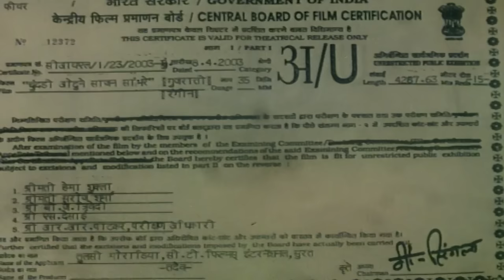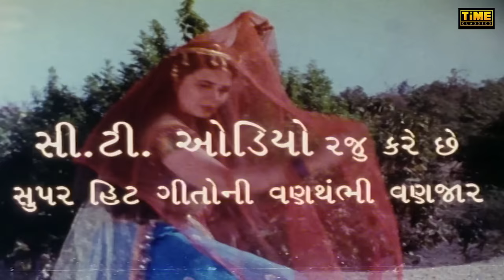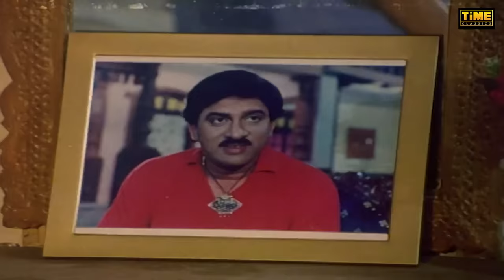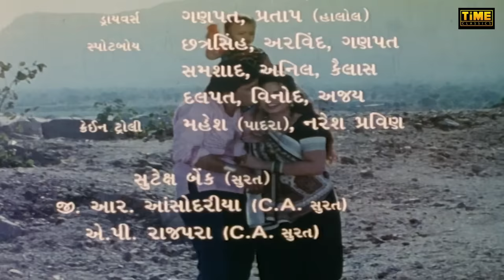Chundadi Odhu Ne Sajan Sambhare | ચૂંદડી ઓધુ ને સાજન સંભરે | Superhit Gujarati Movie | Hiten Kumar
Time Classic presents you the all new Comdy gujarati Movie "Chundadi Odhu Ne Sajan Sambhare" Directed by Dhushyat Shukla Staring : Hiten Kumar,Shalini Kapoo,malini Kapoor,shradha Sharma

Plot :
Devji promises Dharmsinh to get his daughter married to Gopal. As Devji's mind is changed by Dharmsinh's untimely death, he opposes Gopal and Sejal's relationship. What will the duo do now?

Play Name : Chundadi Odhu Ne Sajan Sambhare
Staring :Hiten Kumar,  Shalini Kapoo, malini Kapoor, shradha Sharma
Director : Dhushyat Shukla
Story / Screenplay / Dilouge : Ravji Dholia
Choreographer : Mashav Kisan
Editor : Chandramani
DOP : Arvind Dave
Singer : Arvind Barot, sadana sargam, dipali somaya, nisha upadhyay, Kirti sahay

More Movie :-

2) Tame Jitya Ne Ame Harya | તામે જિત્યા ને અમે હર્ય | Superhit Gujarati Movie | Naresh Kanodiya

More Natak / Drama

Welcome to Time Classic, your favorite Youtube channel for premium Gujarati entertainment. Enjoy the latest Gujarati movies, full-length Natak,Drama, comedy shows, and much more in one place.